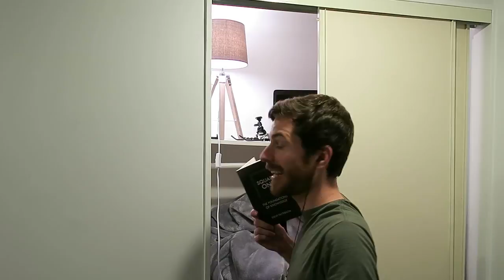Behind the Scenes Footage | February 2017 - Patreon Perk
Thank you for supporting on Patreon! Here's some behind-the-scenes footage for February. Includes shots from Auckland, Coromandel, Whitianga, Rotorua, Queenstown, and Wanaka, New Zealand.